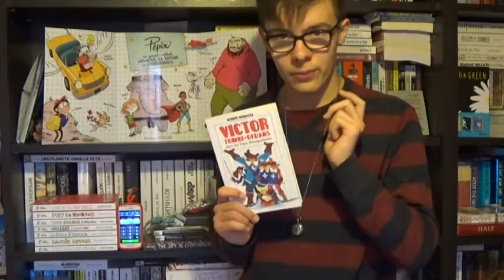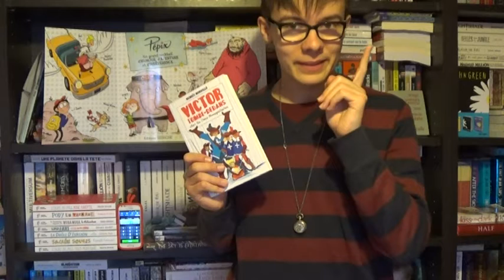PEPIX A UN AN | Victor Tombe-Dedans en une minute